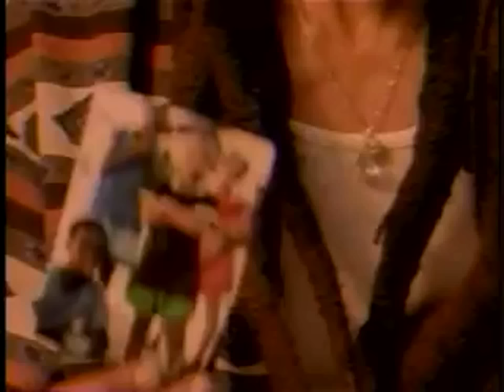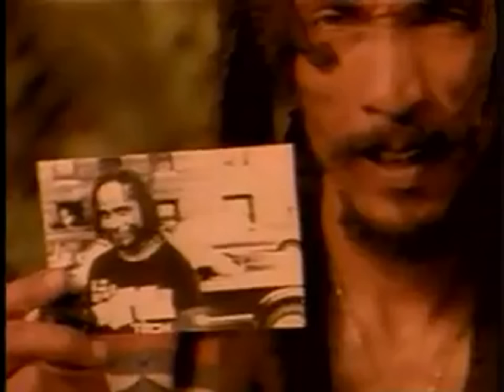Israel Vibration (videoclip) - Livity in the hood.mp4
Apresentando ISRAEL VIBRATION com video clip gravados no gueto mostrando que Favela é Favela em qualquer lugar.
Canal com intuito de divulgação do Reggae Nacional ênfase no Reggae Carioca, sem fins lucrativos.
Cante:
"The jungle jungle jungle
We're living, we're living in the hood
Just another day, riding through the hood
Just another day, haning out around the way
Just another day, remember what Latifah say
Just another day, the natty dreadlocks around the way
In this yah concrete jungle, in this yah concrete jungle
Livity in the hood

You've got to give respect to get respect
Don't no try to disrespect. In no aspect.
Concrete jungle, in this a concrete jungle
Chillin in the hood
When I down a Jamdown when I'm riding through the scheme
Associate with the youth and youth and youth from in a Painland
Associate with youth and youth and youth from 'round a Backtoo

Associate Iself with the Cockburn Pen crew
Right in your neighbourhood
Now I in a Uncle Sam they call it the projects
Associate with youth and youth and youth ina Cyprus
Associate Iself with the Ninety Six crew

Concrete wall, they all surround me
Like the trees of the forest seems to all gone
Busy sidewalks, crowded carparks
So we chuck it on the subway track
We hit the highway heading for Broadway
We gone go hit them with this jungle rock

Every other day, bam, bam, bam, bam, bam
Another bite the dust, another in the slam
It's not hype or it's not cool
You get left back or you get kick out of the school
In this society education, it is necessary
Living on the edge, right here in the danger zone"

KADIMAN RECORDS